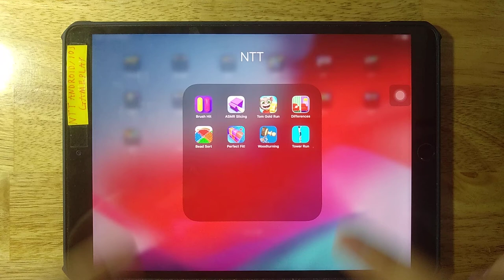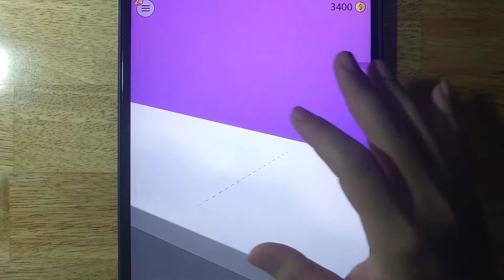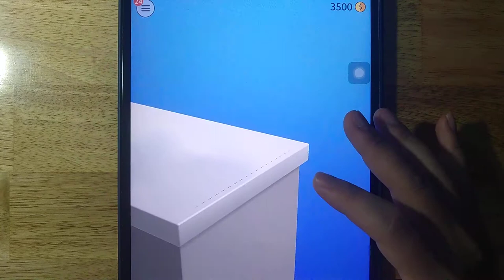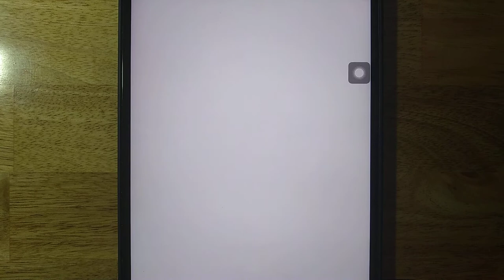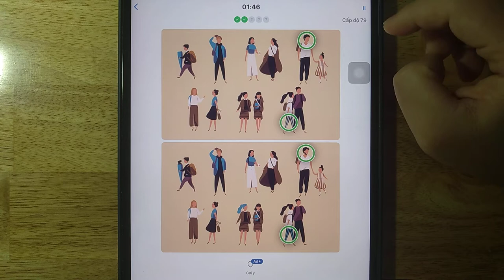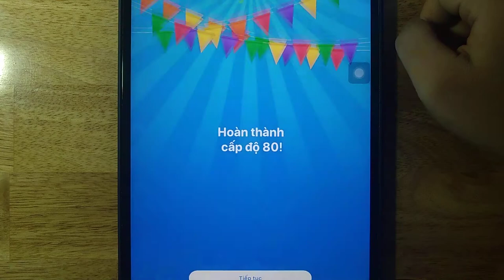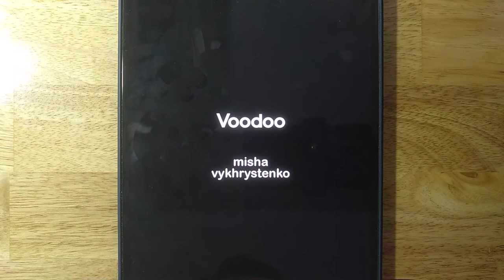Brush Hit,ASMR Slicing,Tom Gold Run,Differences,Bead Sort,Perfect Fit,Woodturning,Tower Run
Android GamePlay
iOS GamePlay
iPad GamePlay
GamePlay Walkthrough